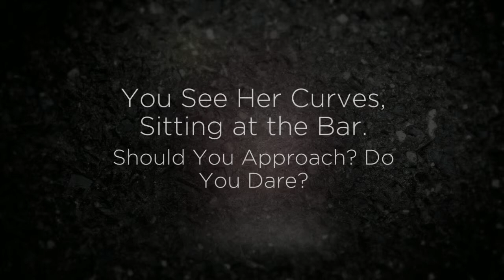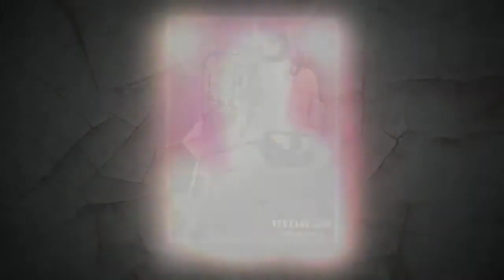FILM NOIR Meets BOUDOIR - "A DAME TO DIE FOR"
FILM NOIR meets BOUDOIR in this VINTAGE STYLE photography session. Our studio's creative lighting talents on full display, as we follow this FEMME FATALE on her Provocative Evening. (original blank magazine template credited to Blue Lightning TV). Thanks to my fabulous model Melissa for being so patient and professional.